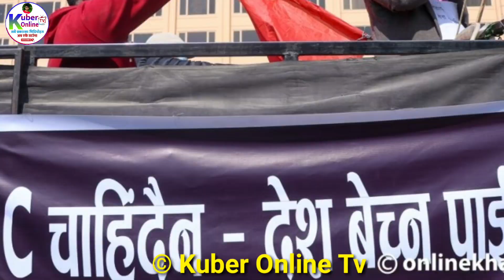Mcc पास हुँदा २२ दलले गरे यस्तो सम्म | सभामुख साप्कोटाको यस्तो बोल्ड निर्णय | mcc samjhauta,mcc news